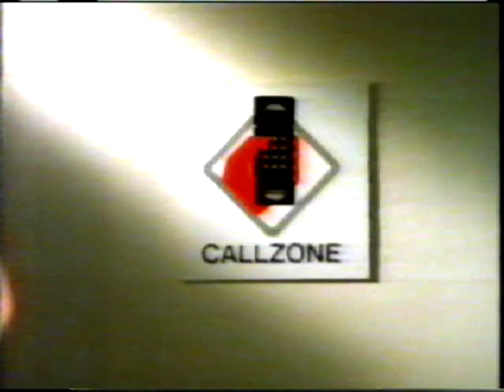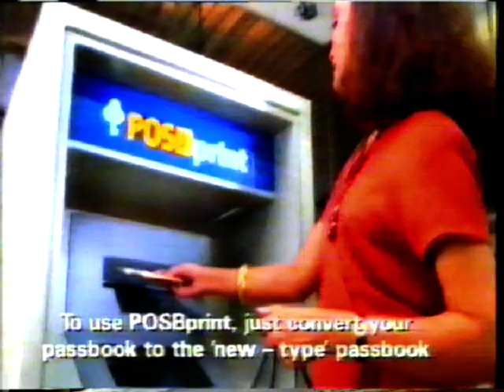Compilation commercials 11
I will consider to buy it, even still keep at VHS tape.
谁有新加坡九十年代早期的电视广告请联络我，我可能想买，即使还保留在录像带。